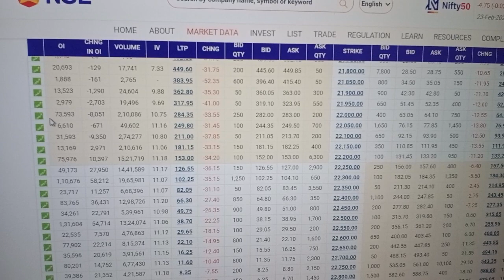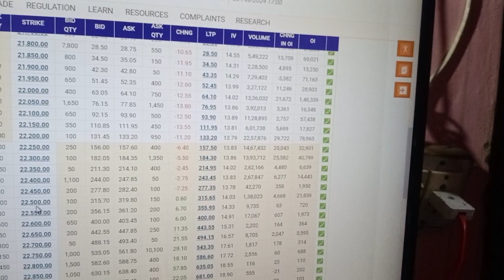Open interest kis sticke rate per kitna h es se pata chlta h kis strike rate kitna sodha ho rha h